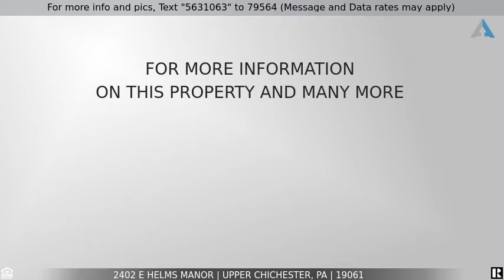Priced at $270,000 - 2402 E Helms Manor, Upper Chichester, PA 19061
Beautiful Split Level Boothwyn $270,000

COMING SOON! Beautiful split level in popular Upper Chichester neighborhood! 3 bedrooms, 1.5 baths, Upgraded Stainless and granite, eat in Kitchen! Lower level AND main level family rooms! Living room has an awesome, propane gas, floor to ceiling, stone fireplace Plus ceiling fan and recessed lighting, just freshly painted! Newer Kitchen has 12 x 12 tile with mosaic accent and gorgeous maple cabinetry! 3 bedrooms and full bath on upper level PLUS a walk up Attic! Lower level family room is large and features a second front exit door, laundry room/powder room! Main level family room was added 6 years ago and includes a 9 foot vaulted ceiling and outside exit to rear yard, which adds extra space for relaxing!  Heater and Central air new in 2020! New 100 Amp service in 2015. Roof is 8 yrs old.